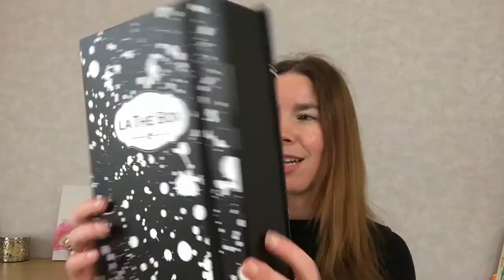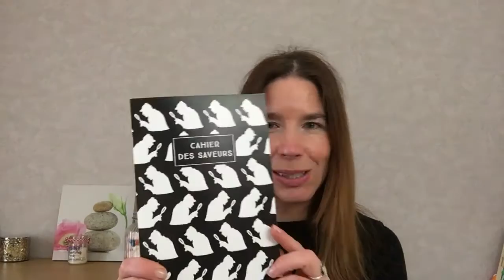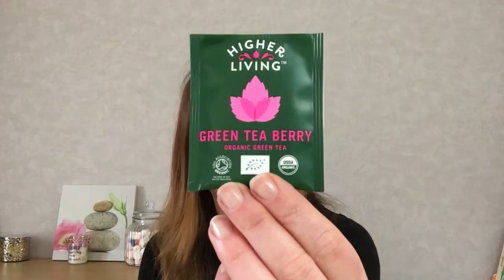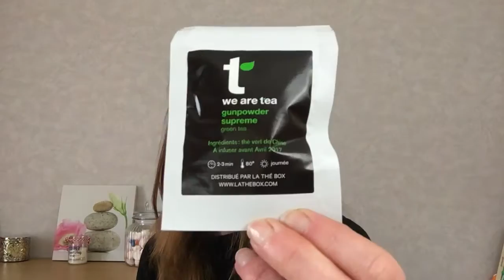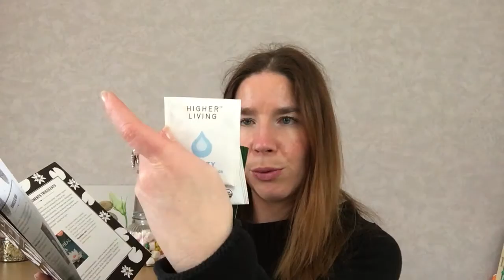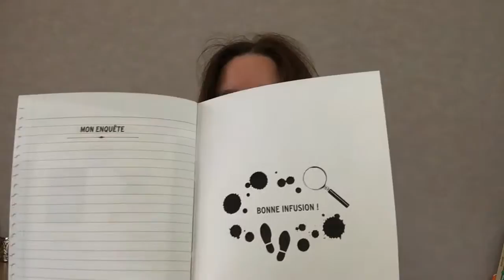[UNBOXING] La Thé Box avril 2016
19,90€  fdp compris. Coffret contenant différents thés sur un thème particulier.

A++